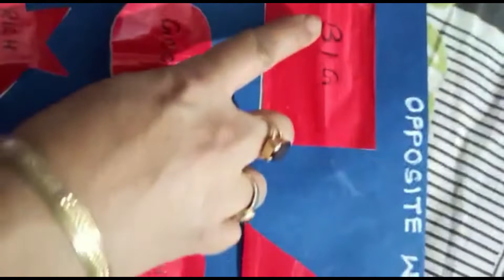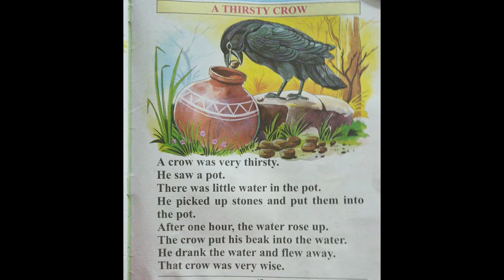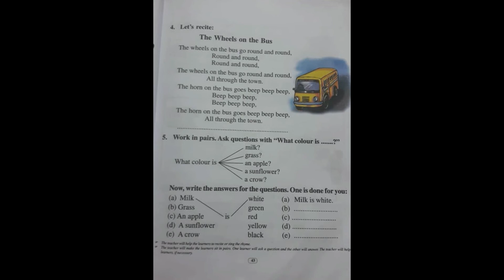Class II English Medium, TBGHS (Sub - English)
Teacher (In the video)-
Mrs Parmita L. Chatterjee (In Tinsukia Bengali Girls' H. S. School)